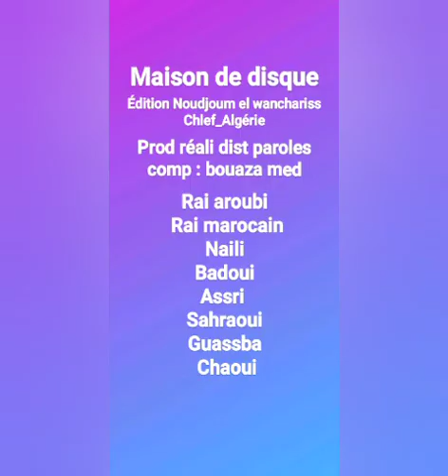Cheb Azzedine - a3lach ya lwalida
Paroles : Si Bouaza Med